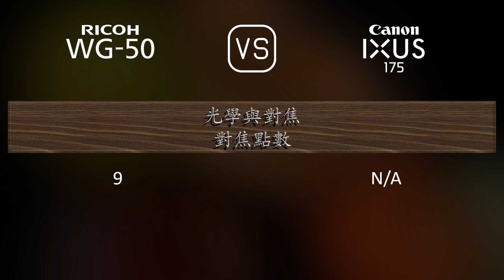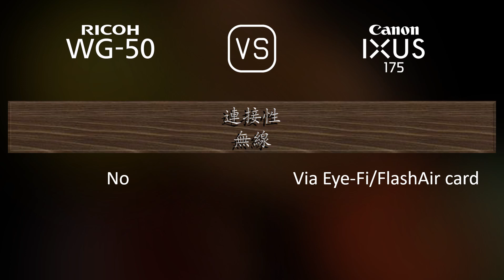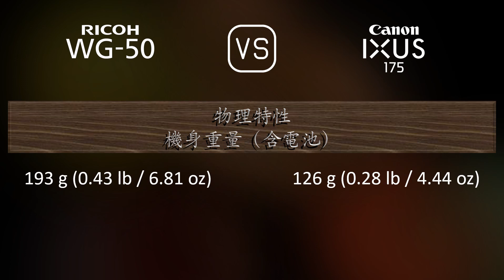Ricoh WG-50 與 Canon IXUS 175 的規格比較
本片是 Ricoh WG-50 與 Canon IXUS 175 的功能概述和規格比較 (comparison of specifications)，希望對您有所啟發。感謝您的支持。

00:25 推出
00:33 機身
00:40 影像感測器
01:01 影像
01:16 光學與對焦
01:55 屏幕
02:13 攝影功能
03:06 錄像功能
03:20 儲存
03:24 連接性
03:49 物理特性
04:07 雜項